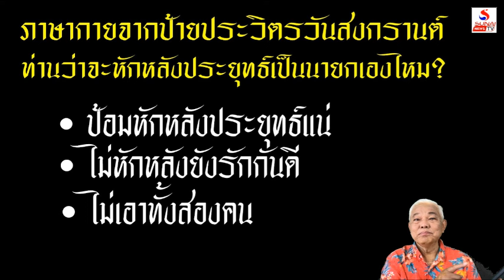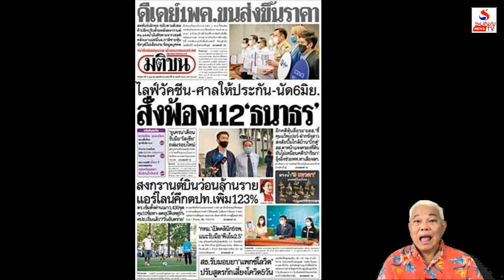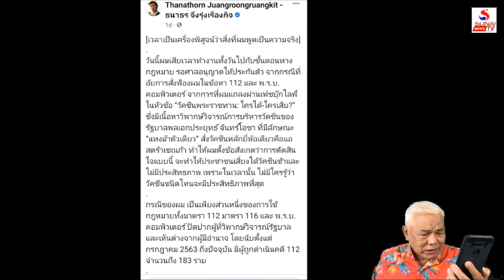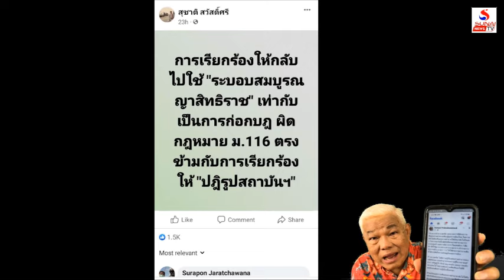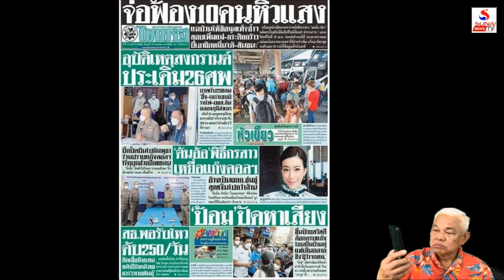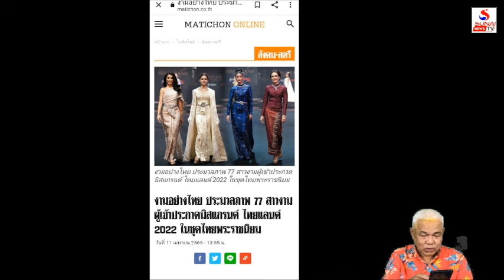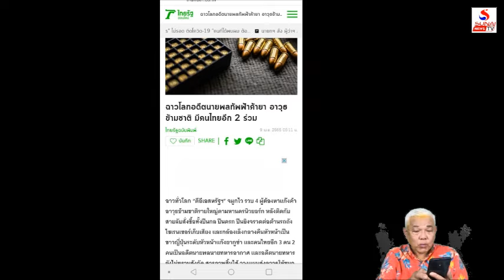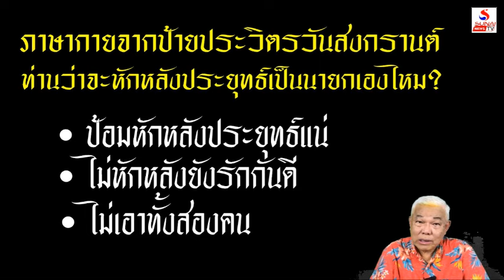เกาะติดคิดทันข่าว 14 เมษายน 2565 / 112ธนาธรส่องเน่าระบอบวัง,ป้ายป้อมบังประยุทธ์นายก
112ธนาธรส่องเน่าระบอบวัง,ป้ายป้อมบังประยุทธ์นายก
เกาะติดคิดทันข่าว 14 เมษายน 2565